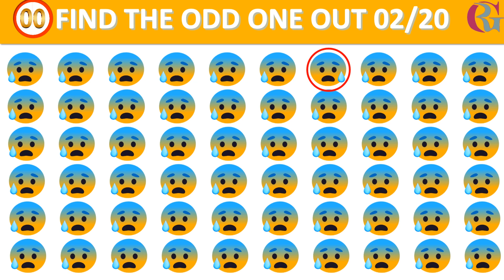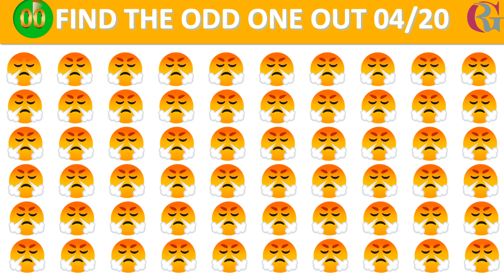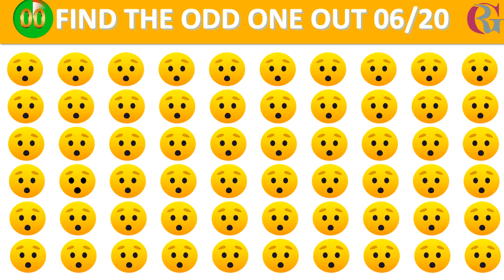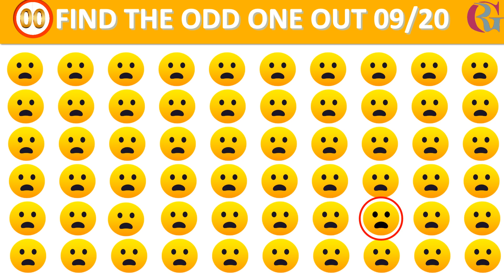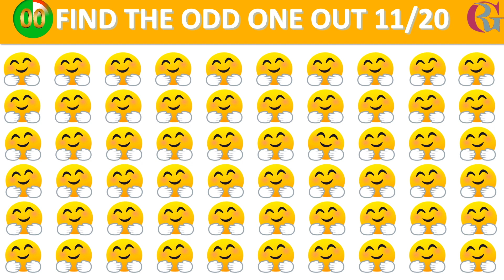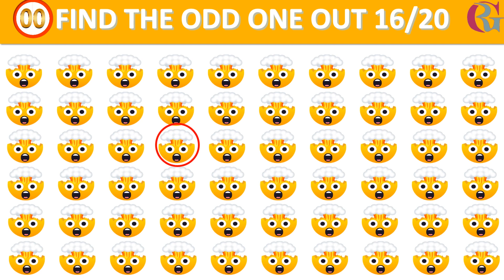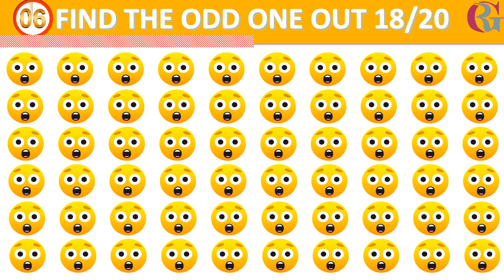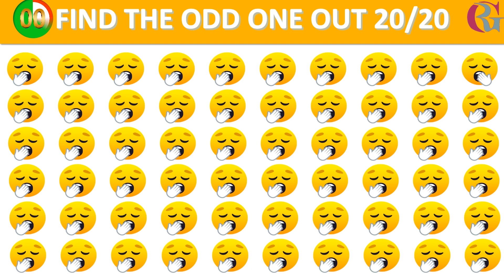FIND THE ODD ONE OUT | Emoji Puzzle Quiz #53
odd man out quiz game for kids.
find the odd number and letters.